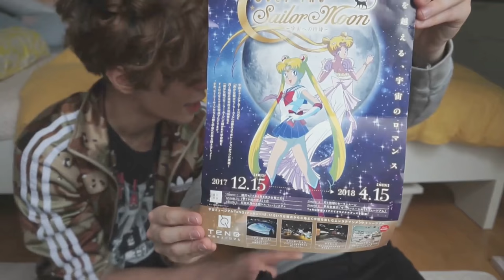SEOUL MAFIA E SAILOR MOON Regali dal Giappone alle Corea del Sud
Durante il mio VIAGGIO IN COREA DEL SUD ho consegnato a Seoul Mafia (Marco Ferrara) tutte le guerriere Sailor. Voi siete fan di Sailor Moon? Vi è piaciuto questo video? Ne volete altri assieme?

PS: Tranquilli presto viene a trovarmi a Tokyo (Giappone)

Arrival in South Korea: Giving Sailor Moon presents to SEOUL MAFIA
韓国でセーラームーンのプレゼント挑戦

INTRO: Lilletta Ely & EDIT: Jari Sijoni